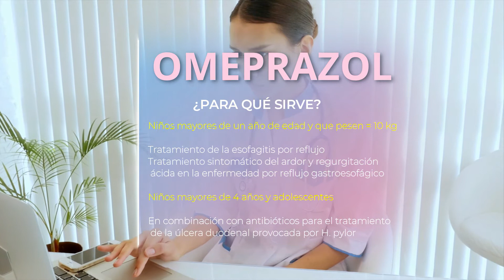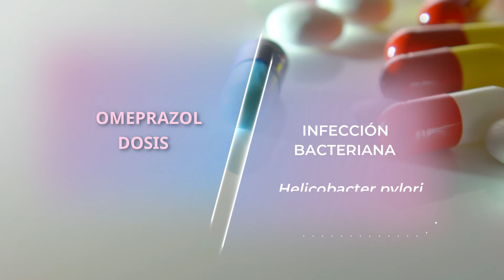💊💊que es OMEPRAZOL 20 mg Para QUE SIRVE, DoSiS, Como y cuando TOMAR (gastritis)💊💊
Todo lo que necesitas saber sobre esta medicina: el omeprazol